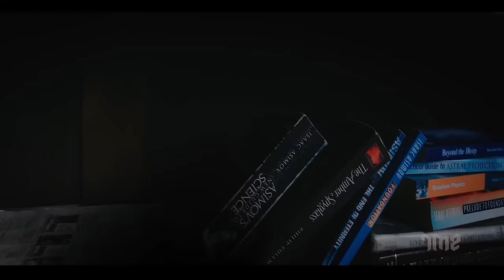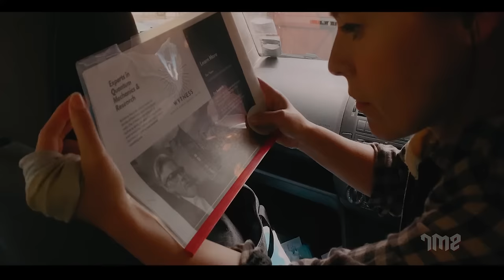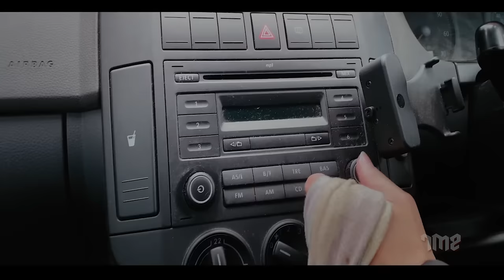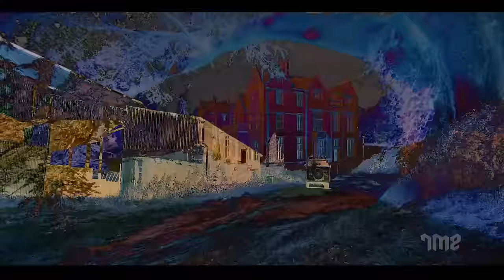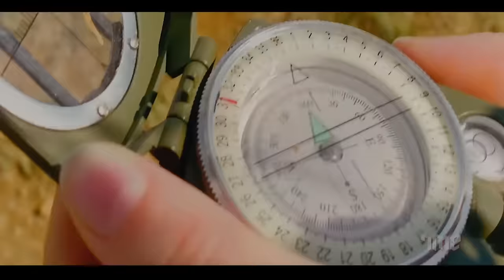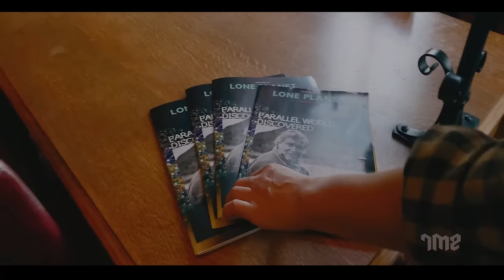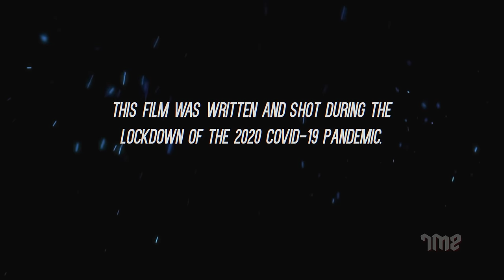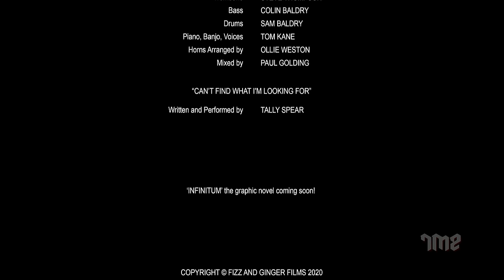TIME LOOP - Hollywood Mystery Sci-Fi Movie Hindi Dubbed | Hollywood Movies In Hindi Dubbed Full HD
Presenting Hollywood Movies In Hindi Dubbed Full Mystery Sci-Fi HD (Mystery Sci-Fi Movies In Hindi, सुपरहिट ब्लॉकबस्टर हिंदी डब्ड मूवी, हॉलीवुड मूवी इन हिंदी डब्ड फुल एक्शन) "TIME LOOP". Exclusively on @OMoviesHindi. Sit back & enjoy.

Synopsis:
An experimental film shot with just one crew member. Jane is trapped in a parallel universe and is forced to find a way to alter her reality before it is too late.